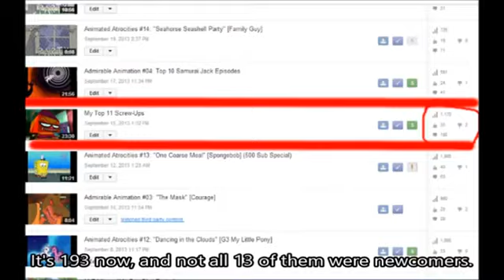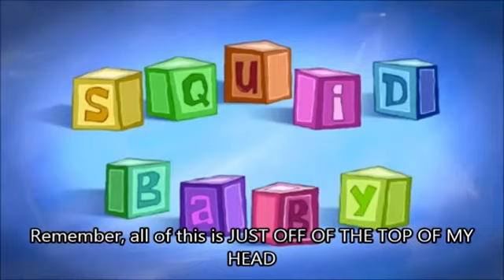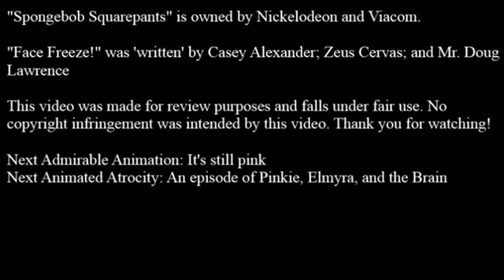Animated Atrocities #15: Face Freeze [SpongeBob]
This is a reupload of the Animated Atrocities review of Face Freeze. Yes, I know there is already one but I decided to reupload it properly is because some asshole who's not Mr. Enter thought it'd be a good idea to credit himself as the guy who made the video when he really didn't do it.
The original upload of that video got blocked by ViacomCBS, so I decided to reupload it.